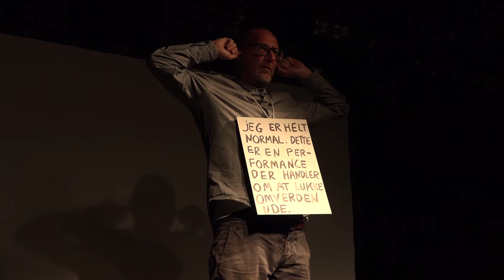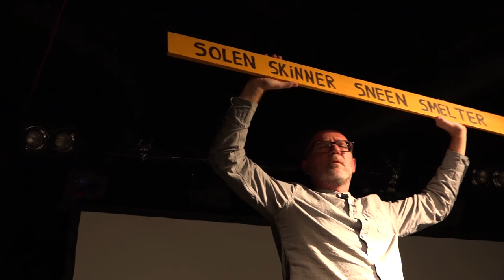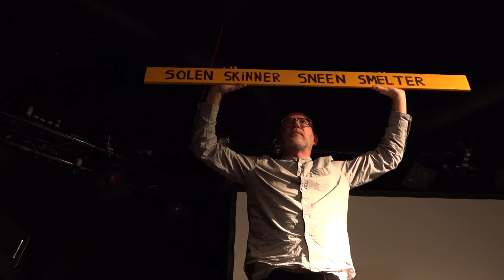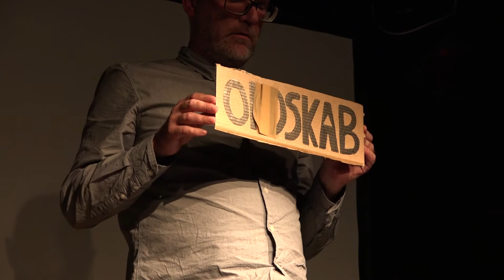Claus Ejner : performance om det at være til